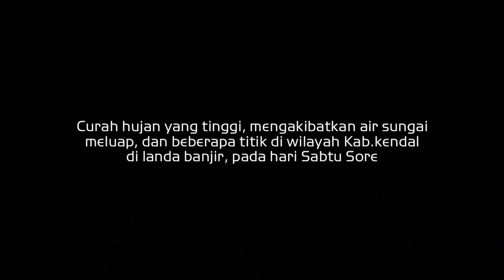Banjir Menerjang di Berbagai Wilayah Kabupaten Kendal || 9 Mei 2020.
Kendal, Jawa Tengah.

Curah hujan yang cukup tinggi, mengakibatkan air sungai meluap, dan beberapa titik di wilayah Kab.kendal di landa banjir, terjadi pada hari Sabtu Sore  9 Mei 2020, Sekitar pukul 17:00 WIB.

"Gear Youtube"

App.Edit Video : KineMaster
App.Edit Thumbnail : Phonto